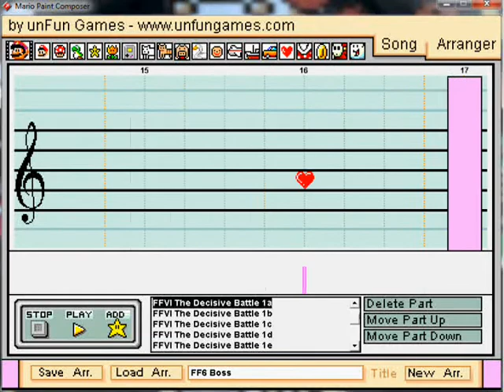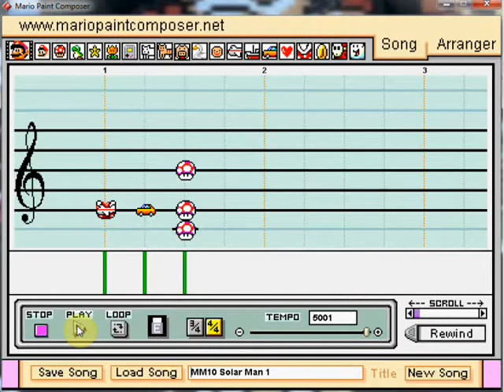Very Short Unfinished Compositions Video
Just some stuff I had been working on. Let me know if you want to see any of these finished and I'll see what I can do.